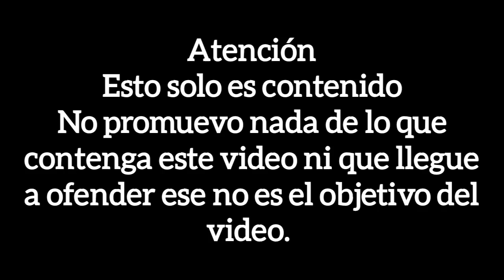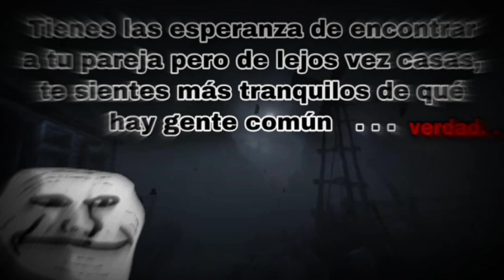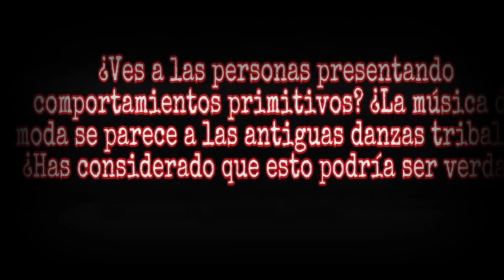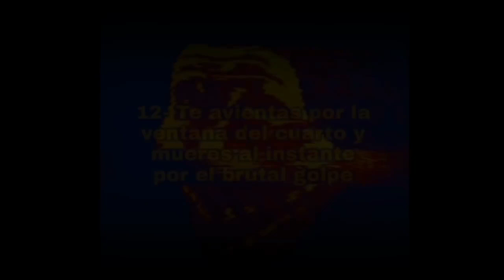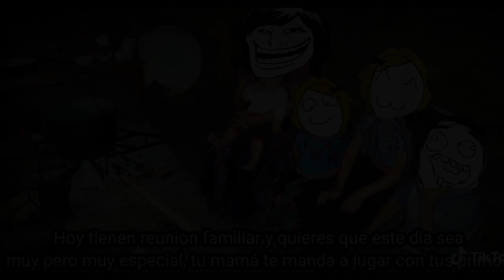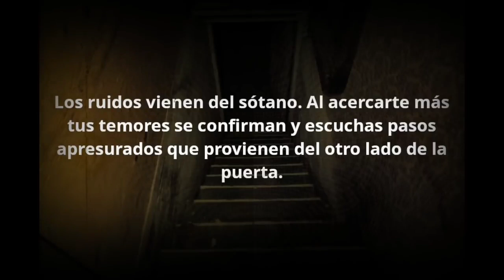No debiste aceptar el trabajo....|Recopilación de void memes XVl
Código de creador en la tienda de fortnite/Rocket Ligue/EPIC STORE

-"Physi"

Perfil de Xbox one
PhysicalBacchus